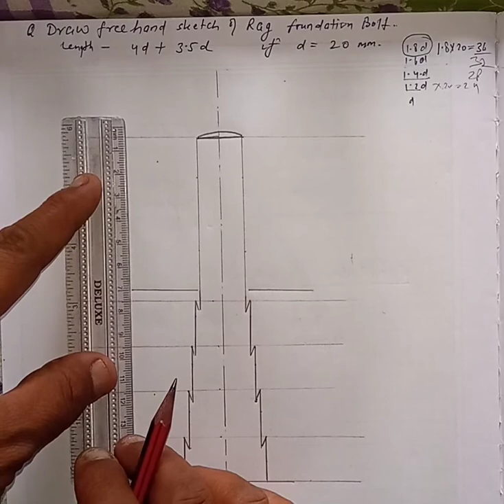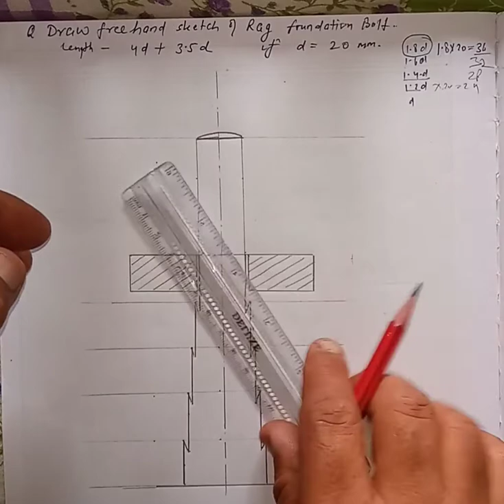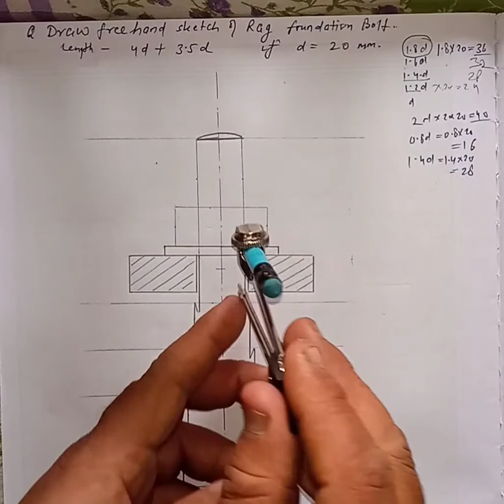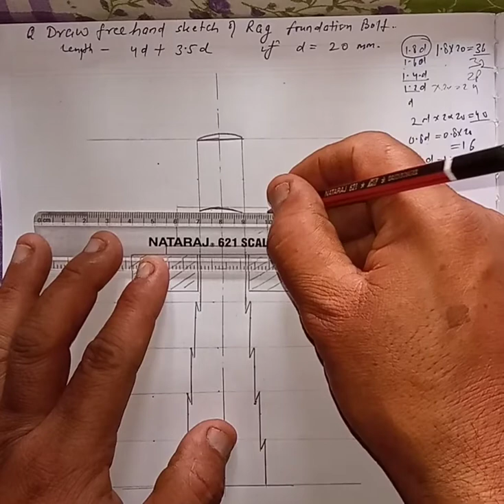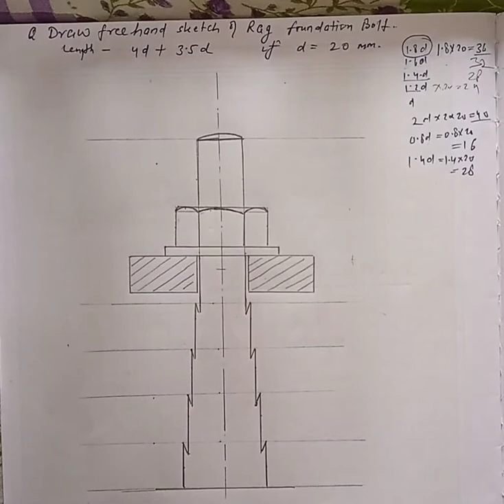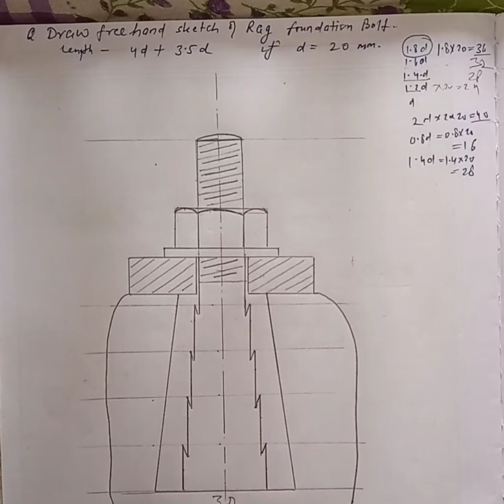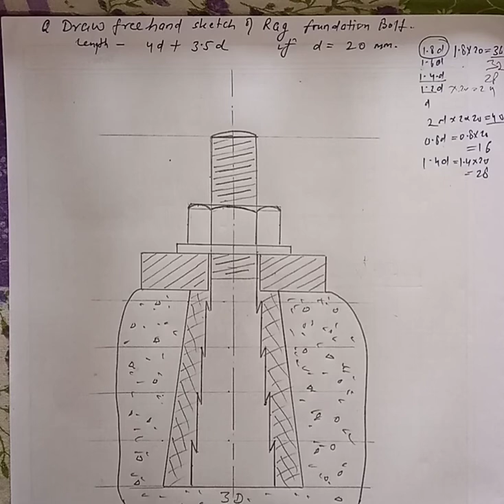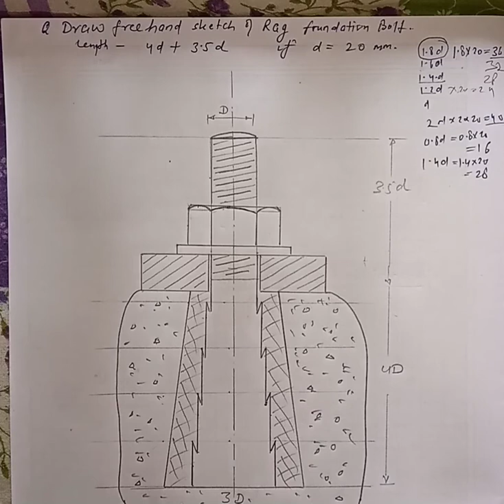Rag foundation Bolt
how to make Rag bolt
Free hand sketch of Rag foundation bolt
Foundation bolt.